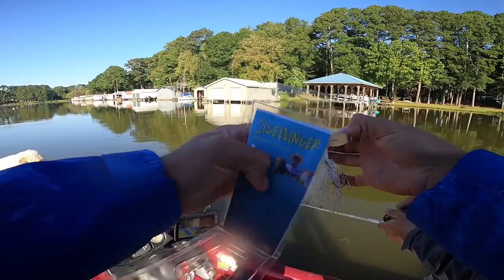Bass Fishing for Finicky Bass! Lake Guntersville in the Fall!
FLUKEMASTER: @Flukemaster

Flukemaster and I went out for a third time bass fishing on Lake Guntersville searching to land some big finicky fall bass. They can be tough to catch and are usually on the move. We try deep and shallow to figure them out and catch some in both places! I hope you enjoy this episode! God bless!

David Goulet is the winner of the MTB!